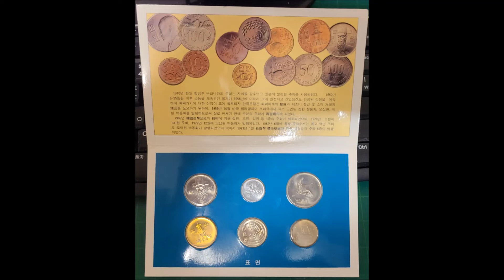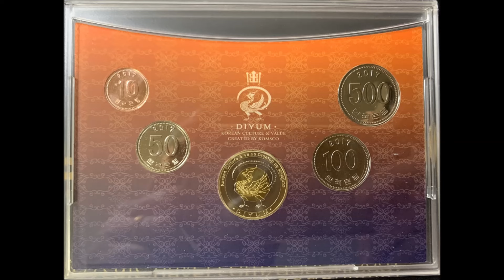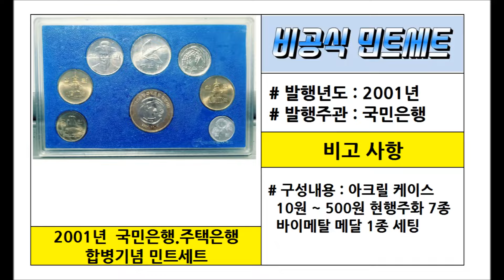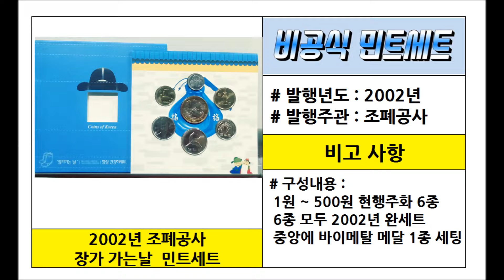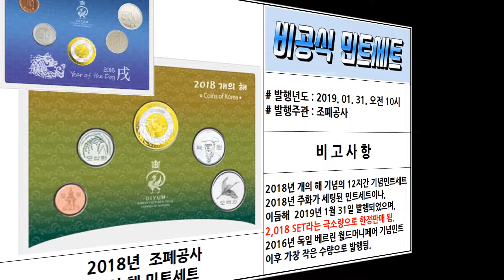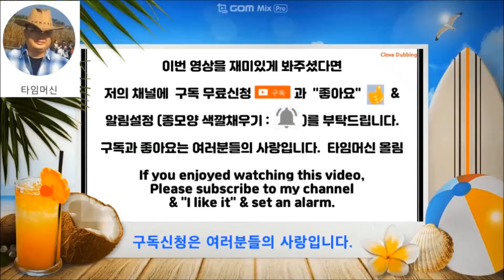화폐수집 ( 218회 ) : 2024년판 비공식 민트세트 업데이트 버젼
안녕하세요? 화폐수집 경력 24년차에 접어드는  현역 콜랙터 타임머신 입니다.
현재 전문 채널인 [ 타임머신의 수집세계 ] 채널을 운영하고 있습니다.

"수집은 역사의 훼손에 맞서온 유일한 무기라고 합니다 "
수집가들의 수집활동을 통해서  인류의 모든 문화발자취를 후손들에게 계승할수있는
수호자 역활이 바로 수집가분들 이오니 우리모두 자부심을 갖고 즐거운 수집활동 되시기 바랍니다.

타임머신의 클래스101 온라인 강의는 아래 링크 클릭하시기 바랍니다.

타임머신의 다양한  굿즈 신상품 출시  ( 타임머신 굿즈샵 )
클릭 하시거나  또는 유튜브 타임머신 메인채널에 들어오셔서  우측상단의
 스토어 코너를 클릭하시면 다양한 굿즈상품을 보시고 구입하실 수 있습니다.

 타임머신의 수집세계 네이버 신규까페 개설 ( 하단 링크 클릭 )

안녕하세요? 화폐수집 경력 23년차에 접어드는  현역 콜랙터 타임머신 입니다.

Time machine's various new goods are released (Time machine goods shop)

Time Machine Collection Sign up for channel membership that allows regular sponsorship to the world channel

Time Machine Collection World Naver New Cafe opened (click on the link below)

Hello, I'm an active collector time machine who has 23 years of experience in collecting money.
We are currently running a specialized channel called [Time Machine Collection World].

"Collection is the only weapon that has fought against the damage of history "
Through collectors' collection activities, we can inherit all the cultural footprints of mankind to future generations
The guardians are the collectors, so I hope we all take pride in our collection activities and have fun.